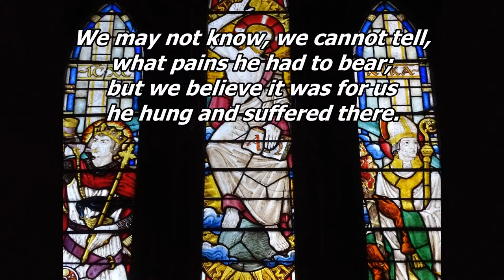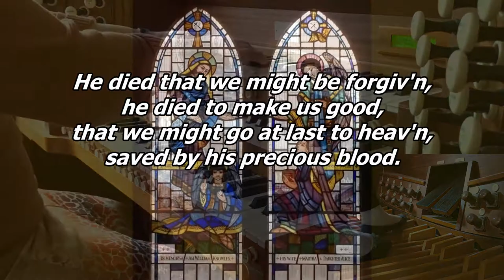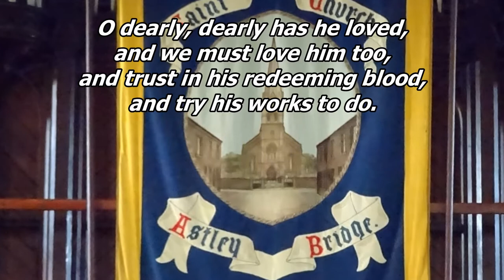Hymn - There is a green hill far away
Played by Melanie Plumley on her home instrument with images of St Paul's Church, Astley Bridge.